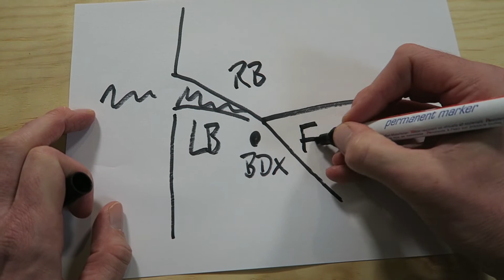UPDATE 2021 - WHAT IS NEXT?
I wanted to do a sit-down video, where I talk about the last year and my plans for this year on my channel. The truth is that this channel was pretty close to dying last year. I had started posting videos way back in 2014 when I set up my own business. As my business grew and became more and more successful I got very busy and forgot about this channel for a while. In 2020 the year looked extremely busy again as I planned to travel around the world to taste wines and discover new places and then COVIT hit. The pandemic changed a lot of things for everyone and for me it meant that I was stuck at home and had more time as I was traveling less. This was when I decided to turn a negative into something positive and restarted my YouTube channel.